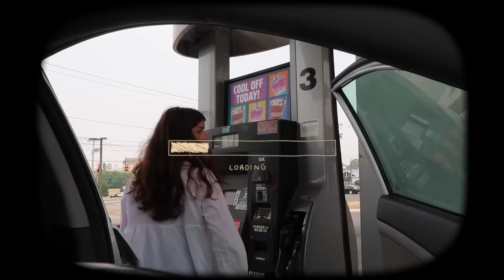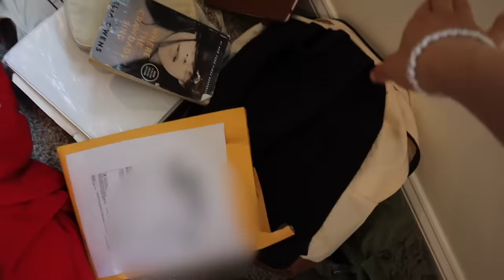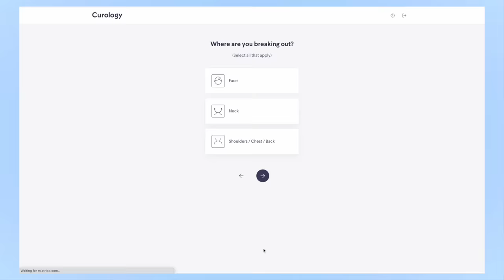FIRST WEEK OF SUMMER VLOG 2023 🌺 beach day, friends, shopping, hauls, and more :)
Subscription required, subject to consultation.

timestamps:
0:00-2:31 - intro
2:31-3:57 - cleaning room
3:57-6:53- watching spiderman
6:53-8:14- curology
8:14-11:16 - wednesday morning
11:16-17:03- shopping
17:03-18:56- packing for the beach
18:56-24:12- beach trip
24:12-29:03- friday